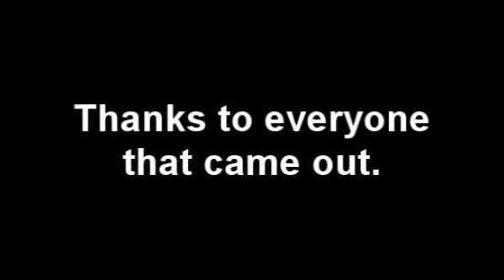Chirco.com Bugtoberfest 15 Aircooled VW Cruise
Here's the Cruise video for Bugtoberfest 15 in Tucson, AZ.  69 cars and a lot of fun.